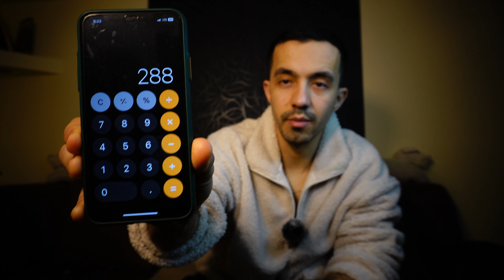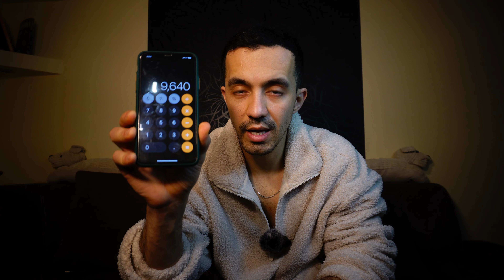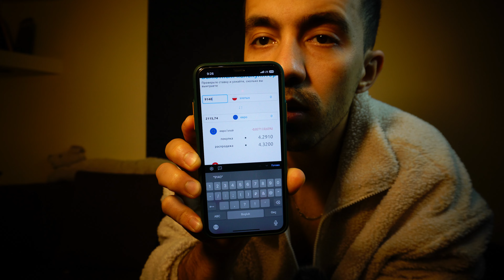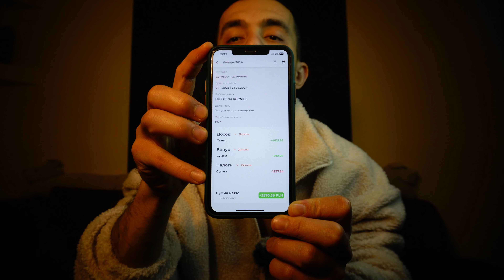Polonyada Yaptığım İş